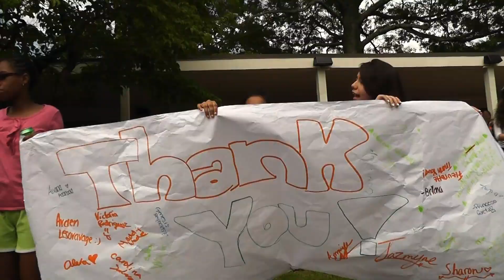Turn of River Thanks Bus Drivers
They bring students to and from school each day , and Thursday Turn of River Middle School students showed their appreciation.
"We just wanted to thank them for being so kind and helping us get to school everyday," said Arden Lesoravage, an 8th grade student at Turn of River, "And that way, by doing their job they're helping us do ours."
"We're from Rachel's Challenge and we appreciate our bus drivers," said Sharell Harris, a 6th grade Turn of River student.
Rachel's Challenge is a nationwide program, inspiring students to spread acts of kindness.  Turn of River's annual bus driver appreciation day culminate's the school's year-long dedication to the program.
"We just try to keep the feeling in our school very positive and happy," said Lesoravage.
Students gave each driver a card and gift to express their gratitude.